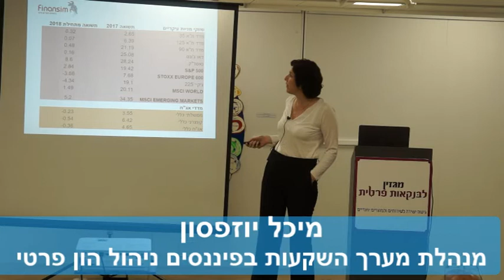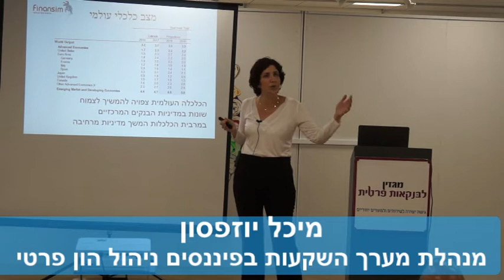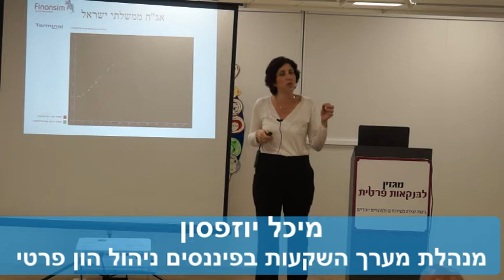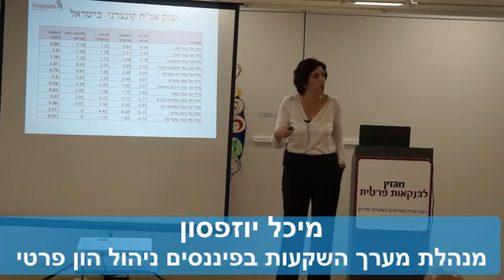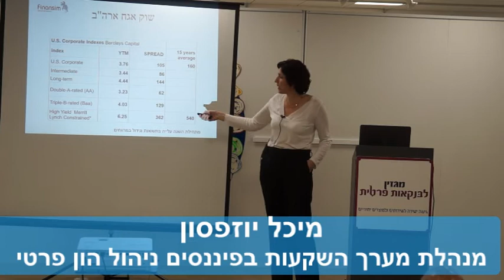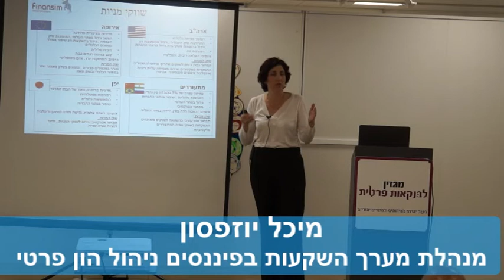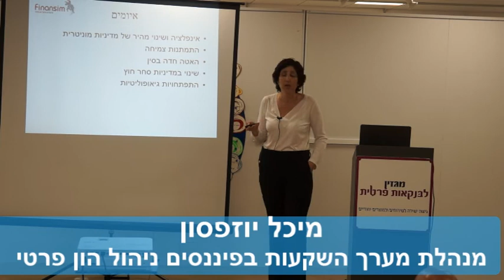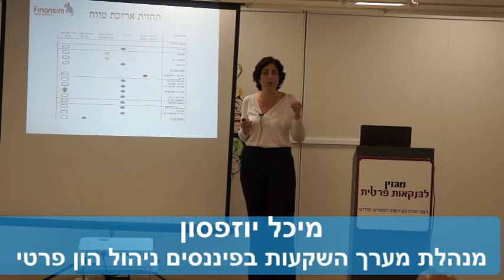מיכל יוזפסון בכנס תחזית לרבעון שני 2018